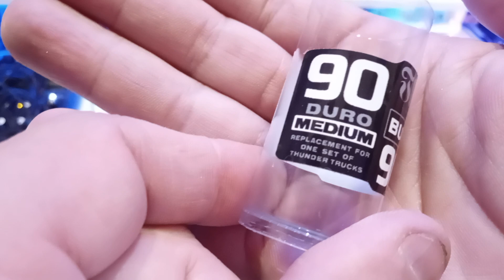Amortecedores Thunder Uretano 90d Medium